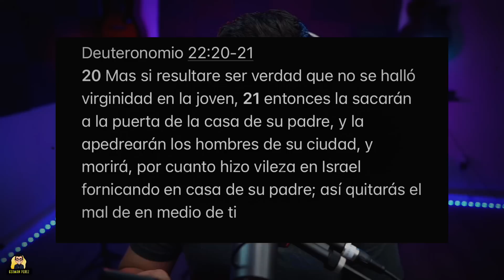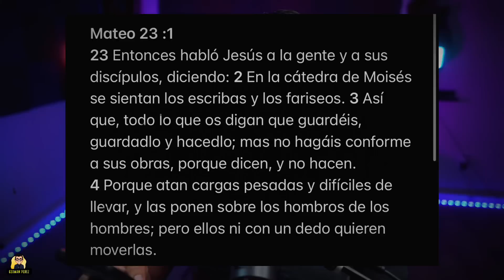La Blasfemia Más Grande Del Papa Francisco😡😨